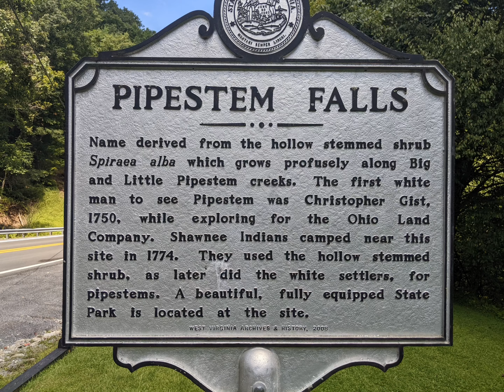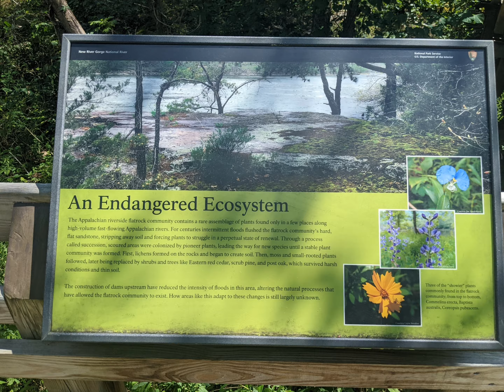A Day Around Pipestem West Virginia